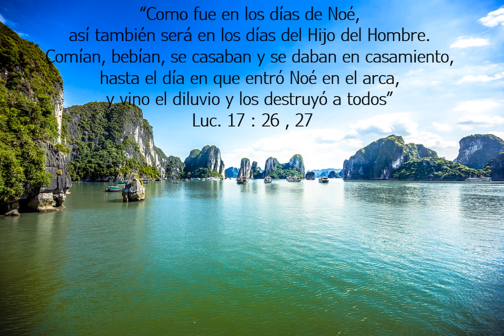MENSAJES DE ADVERTENCIA. 28 de marzo 2023.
Deseando que la paz de nuestro Dios sea con ustedes leo de Luc 17 versículos 26 y 27, dice así “Como fue en los días de Noé, así también será en los días del Hijo del Hombre. Comían, bebían, se casaban y se daban en casamiento, hasta el día en que entró Noé en el arca, y vino el diluvio y los destruyó a todos”
Dios, el Gran Dios es celoso de su honra. Por esa razón es necesario hacerse una pregunta: ¿Cómo considera él a los habitantes de este mundo, que viven en su casa, y de su liberal tesoro son provistos con alimento y vestido, pero nunca le dicen “gracias”? Se olvidan de sus bondades. Son como los habitantes del mundo antediluviano, que fueron destruidos porque obraban continuamente en oposición a su Creador. De los antediluvianos el testimonio de ellos que se presenta en las Escrituras es: “Y vio el Señor que la maldad de los hombres era mucha en la tierra, y que todo designio de los pensamientos del corazón de ellos era de continuo solamente el mal... Dijo, pues, Dios a Noé: He decidido el fin de todo ser, porque la tierra está llena de violencia a causa de ellos; y he aquí que yo los destruiré con la tierra”
Dios advirtió a los habitantes del mundo antiguo de lo que se proponía hacer para limpiar la tierra de su impureza. Pero ellos se rieron con desprecio de lo que consideraron predicciones supersticiosas. Se burlaron del aviso de Noé sobre un diluvio próximo. Cuando el Señor Jesucristo estuvo en la tierra amonestó sobre lo que le sucedería a Jerusalén porque el pueblo había rechazado la verdad, menospreciando los mensajes que Dios había enviado. Pero su advertencia fue desoída. Ahora en este tiempo, que por las señales que se observan alrededor del mundo, se puede firmemente afirmar, que es el tiempo final y que muy poco tiempo queda para que aparezca el Señor de gloria por segunda ocasión, literalmente eso quiere decir, que se acerca una crisis como nunca y culminará con la venida del Salvador.
El Señor está enviando, mediante sus embajadores, mensajes de advertencia declarando que el fin de todas las cosas se está acercando. Algunos escucharán esas amonestaciones, pero la gran mayoría no les prestará atención. Así será cuando Cristo el Señor venga. Agricultores, comerciantes, abogados, fabricantes, estarán completamente ocupados con sus negocios y el día del Señor vendrá sobre ellos como lazo. ¿Cómo está usted reaccionando ante la cercanía del fin? ¿Se está preparando para los eventos finales y estar listo para recibir al Bendito Señor? Deseo que ponga atención y reciba la advertencia y reaccione debidamente. Que el Señor le bendiga, le acompañe y le guarde en este día.